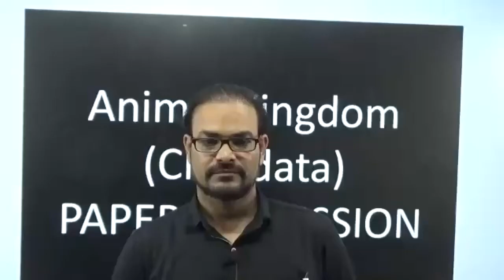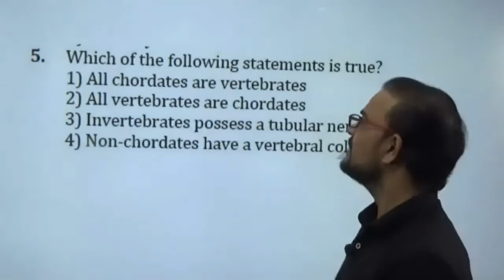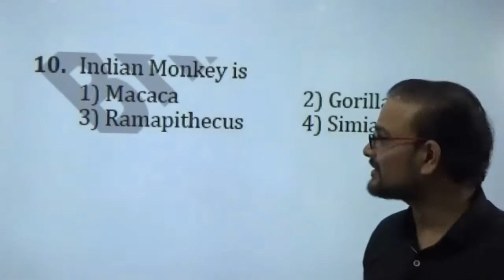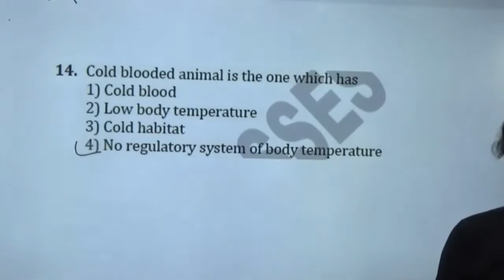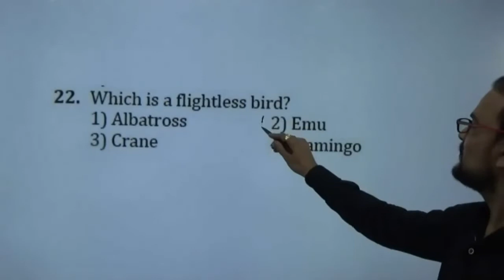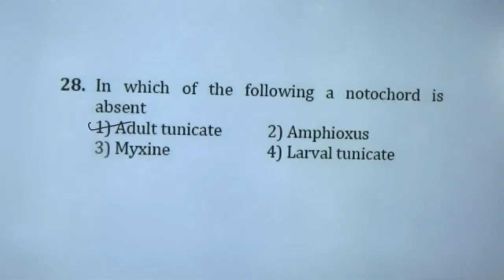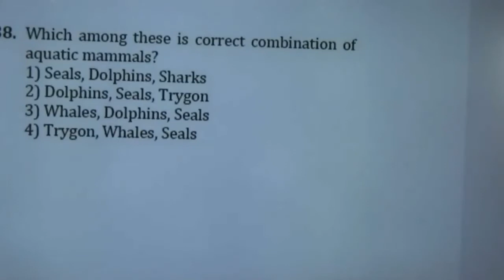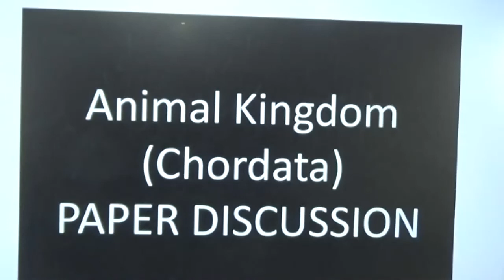Animal Kingdom( Chordata ) Paper Discussion | By:- Bhargava Sir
BHARGAVA BIOLOGY CLASSES
USMANPURA AURANGABAD